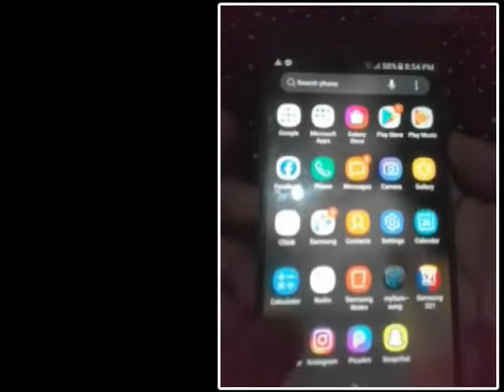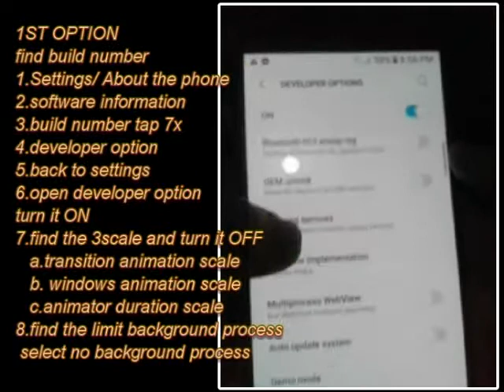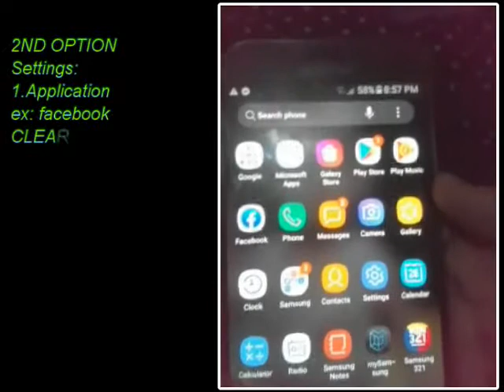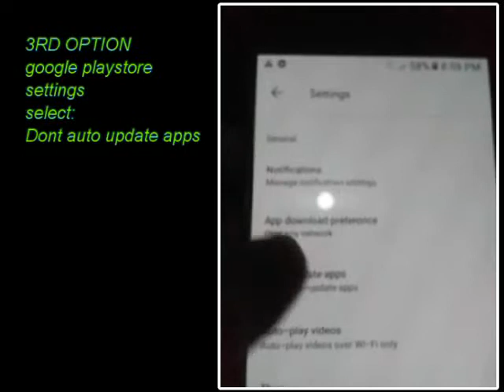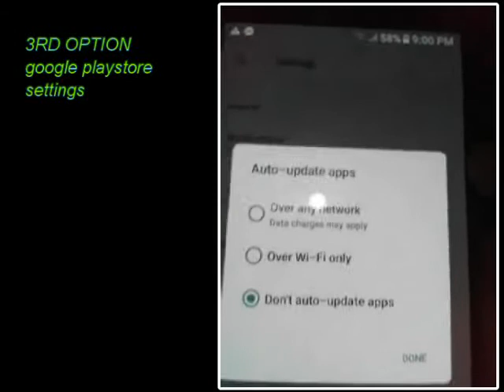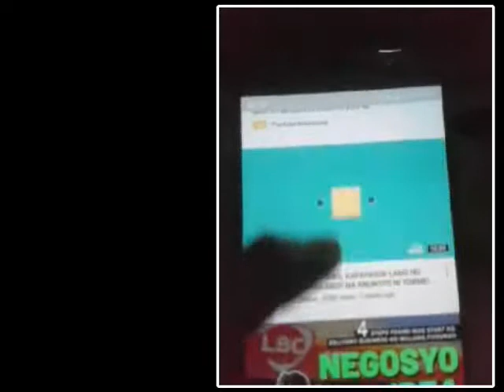Mabagal na Android phone (pabilisin natin)